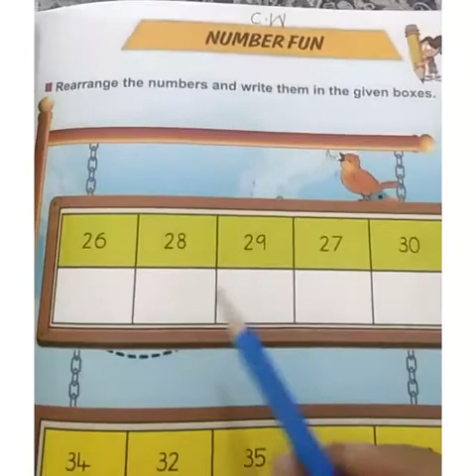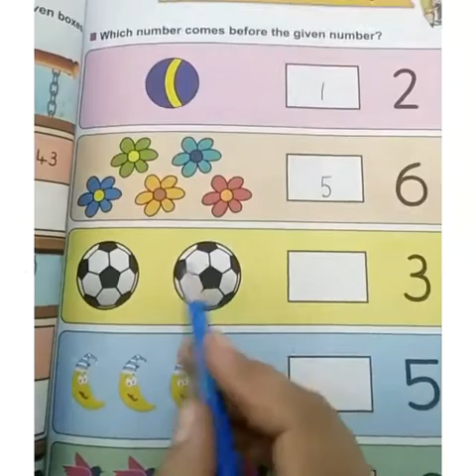Class Nur Sub Maths Month Oct Lecture#01